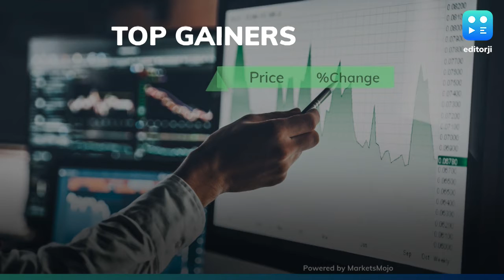Nifty trades above 11,600; metals, banks biggest gainers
Equity markets surged in the opening session on Friday led by heavy gains in metal and banking stocks. Most of the Asian exchanges were in the green and the US markets ended higher on Thursday. At 9:30 am, the Sensex was 188 points up at 39,301 and the Nifty reclaimed 11,600 level to trade 0.42% higher. Axis Bank was the biggest Nifty gainer, rising over 3.6%, followed by L&T, IndusInd Bank, BPCL and Zee.